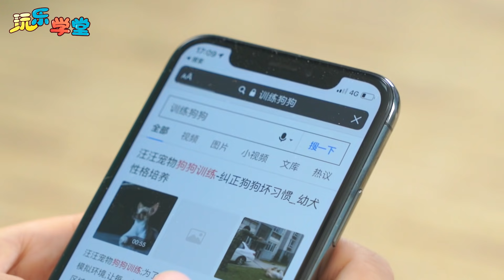狗狗好調皮怎麼辦呢？晶晶姐姐用什麼辦法讓狗狗變乖呢？過家家寵物遊戲